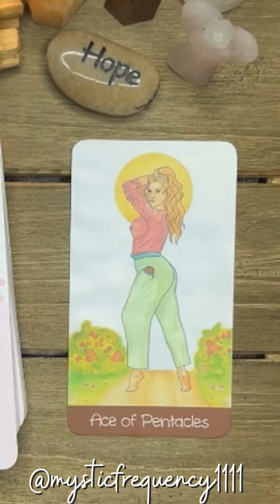Daily Affirmations. Ace of Pentacles. I am abundant